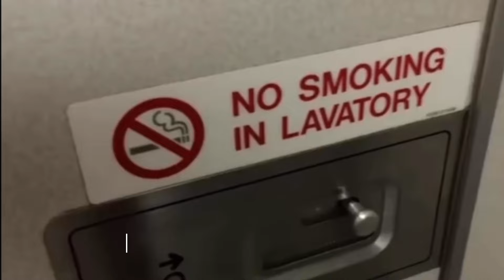POV: You’re a Talented Footballer From Brazil 💀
this is a meme video about Real Madrid.